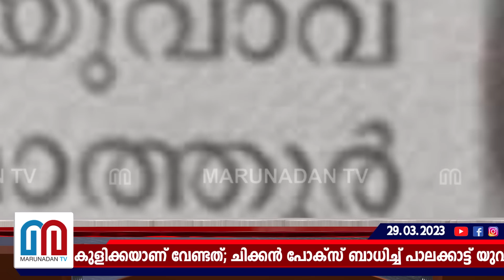യുവാവിന്റെ മരണത്തിന് പിന്നാലെ ചിക്കന്‍ പോക്‌സിനെതിരെ മുന്നറിയിപ്പ് നല്‍കി ഡോക്ടര്‍മാര്‍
കുമിളകൾ വന്നു പൊങ്ങട്ടെ, അത് ഉള്ളിലുള്ള വൈറസ് പുറത്തുവരുന്നതാണ് എന്ന് കരുതുന്നത് അബദ്ധം; ഒടുവിൽ ദേഹം കരിക്കട്ട പോലെയായി മരണത്തിലെത്തും; കുളിക്കരുത് എന്ന് പറയുന്നതും അശാസ്ത്രീയം; ദിവസേന കുളിക്കയാണ് വേണ്ടത്; ചിക്കൻ പോക്സ് ബാധിച്ച് പാലക്കാട്ട് യുവാവ് മരിച്ചത് ഞെട്ടിപ്പിക്കുമ്പോൾ